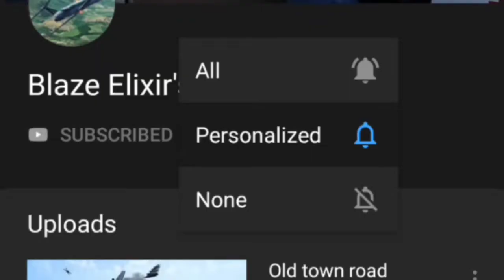Hilarious CRAZY Adventure During Early Morning With A WAGON